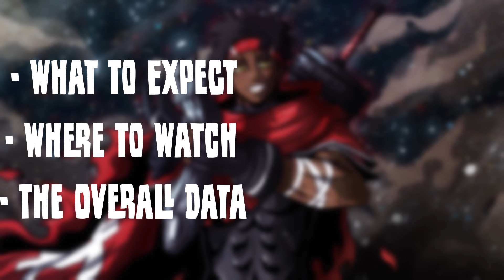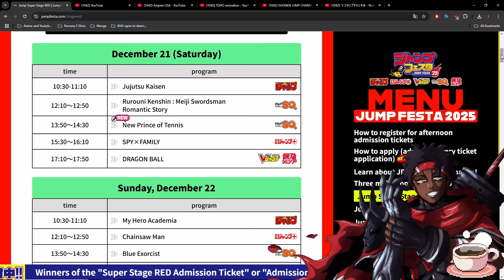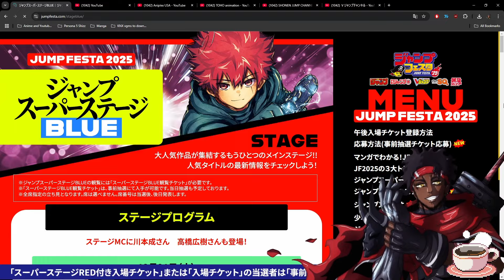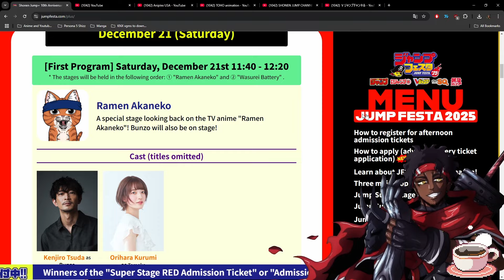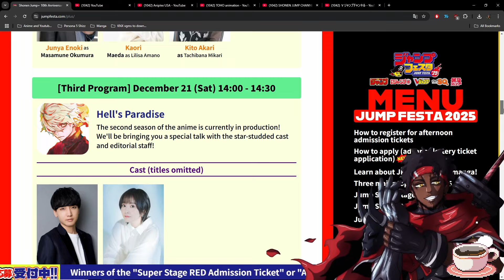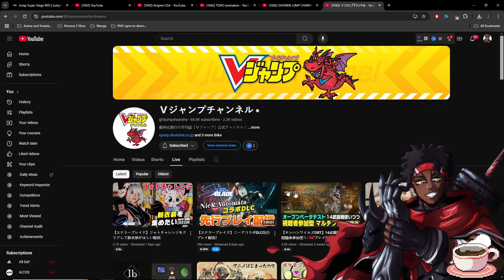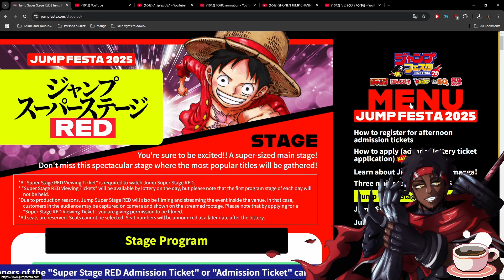YOUR GUIDE TO JUMP FESTA 2025